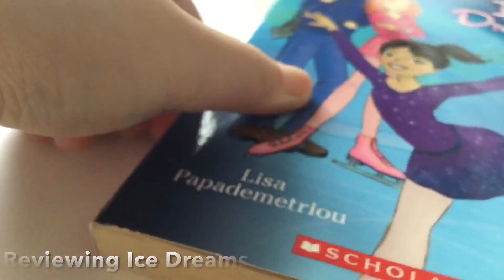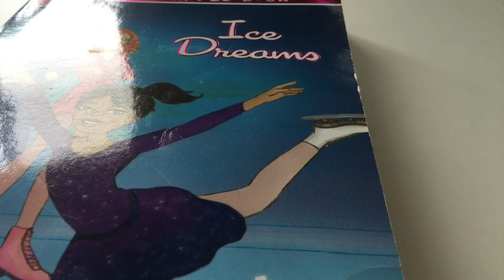Reviewing Ice Dreams